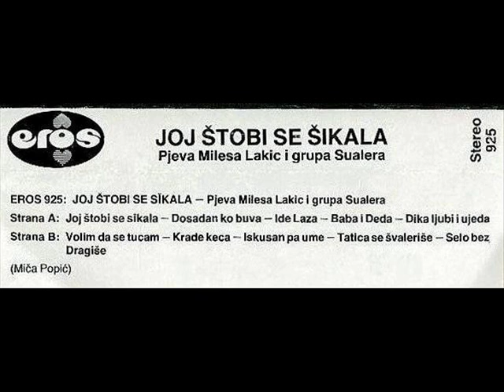EROS - Iskusan pa ume